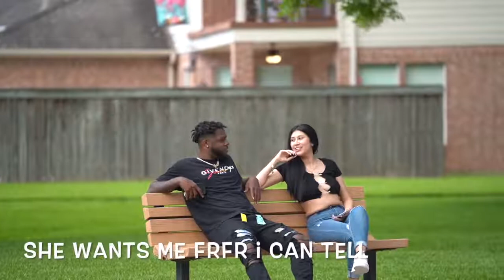She's NOT a GOLD DIGGER, She's just wanna THROW THAT NECK !! (MUST WATCH THIS VIDEO) TV 2.0